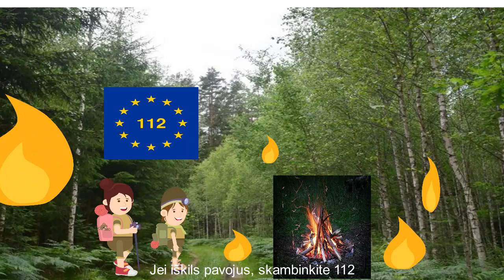Pavojai gamtoje LT Erasmus+ I will survive!